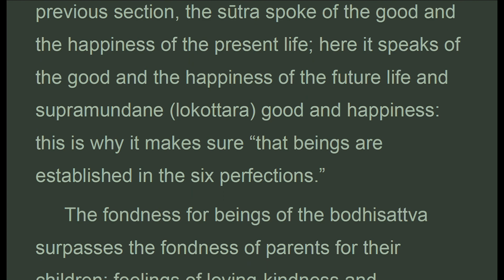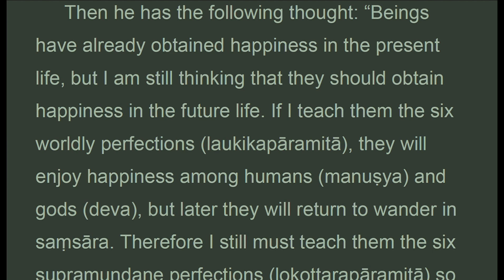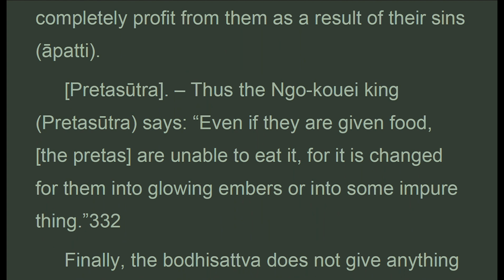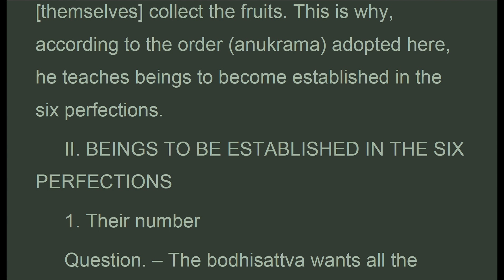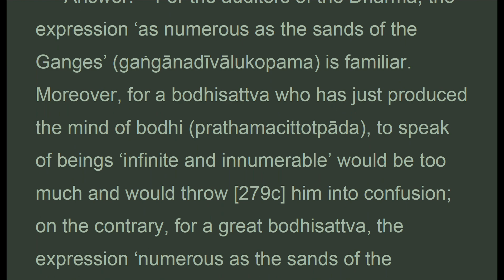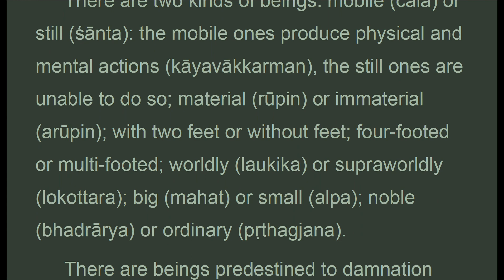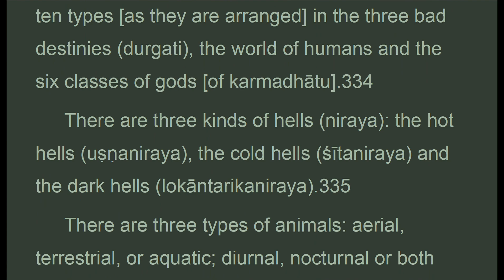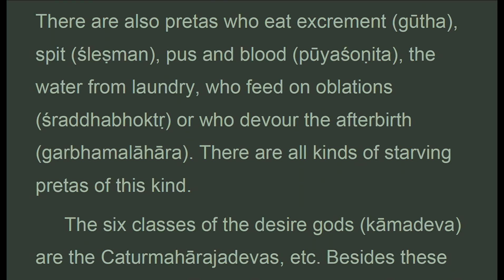TGVW_46E_US, CH. 46 VENERATING, Treatise Great Virtue Wisdom, Chodron (July 2021)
. . . .  "then he has the following thought: beings have already obtained happiness in the present life, but i am still thinking that they should obtain happiness in the future life. If i teach them the six worldly perfections, they will enjoy happiness among humans and gods, but later they will return to wander in samsara. Therefore i still must teach them the six supramundane perfections so that they can obtain unconditioned eternal bliss. Moreover, i have already adorned their bodies with garments, flowers, perfumes, etc.; now i will adorn their minds with qualities. If they possess the three kinds of adornments, they will be complete and faultless, namely: 1) garments, the seven jewels, etc.; 2) merits; 3) the dharmas of the path.
as the bodhisattva wishes to array beings with this triple adornment, the prajnaparamita first spoke in the preceding section of the fruits of retribution of the qualities; here it speaks of the causes and conditions of these qualities.
furthermore, as i previously said, although they receive great gifts, beings cannot completely profit from them as a result of their sins.
pretasutra. – thus the ngo-kouei king says: even if they are given food, the pretas are unable to eat it, for it is changed for them into glowing embers or into some impure thing.
finally, the bodhisattva does not give anything whatsoever, but he uses skillful means so that beings obtain clothing, food and other benefits. This is why the bodhisattva teaches them to practice meritorious actions, each before collecting himself what he has done himself. The bodhisattva knows well that the mechanism of causes and conditions cannot be violated and that beings must first receive his teachings in order that they themselves collect the fruits. This is why, according to the order adopted here, he teaches beings to become established in the six perfections.
2. Beings to be established in the six perfections
1. Their number.."

CHAPTER 46 VENERATING WITH THE ROOTS OF GOOD

1. Thanh Tinh Dao (Oct 2019) Chữ Đọc
2. The Path of Purification (Oct 2019) Audio Text
3. Kinh Vien Giac (Oct 2019) Chữ Đọc
4.Sutra of Complete Enlightenment (Oct 2019) Audio Text
5. Kinh Lang Nghiem (Oct 2019)
6. Kinh Duy Ma Cat (Oct 2019) Chữ Đọc
7. Shurangama Sutra (Oct 2019) Audio Text
8. Vimalakirti Nirdesa Sutra (Oct 2019) Audio Text
. and more

1. Samyutta Nikaya 1 --- 5 (Apr 2020)
2. Kinh Tuong Ung 1 --- 5 (Apr 2020)
3. Đại Bát Niết Bàn (May 2020)
4. Nirvana Sutra  (May 2020)
5. Trường Bộ Kinh (July 2020)
6. Digha Nikaya (July 2020)
... and more